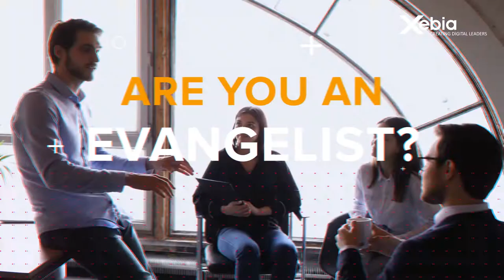Xebia Blog-a-thon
Kindle your writing spirit. Write about path-breaking technologies: AI, Cloud, Big Data, Azure, Agile etc. Give your thoughts an edge with our Blog-A-Thon. All winners can have a lot to look forward to. Please register now!